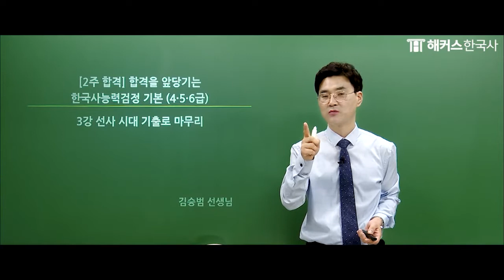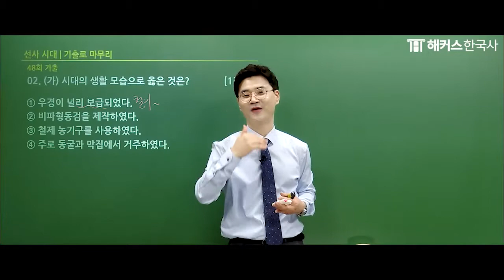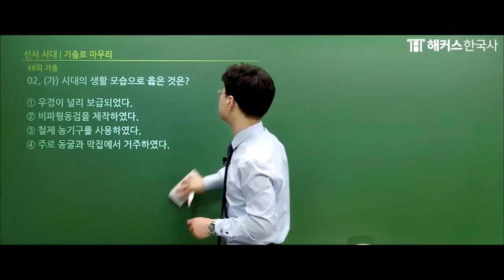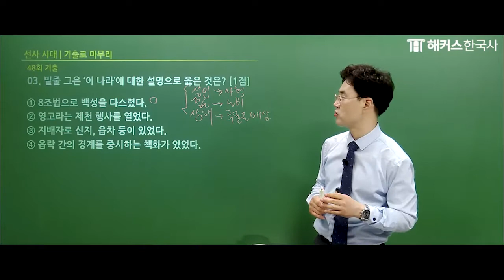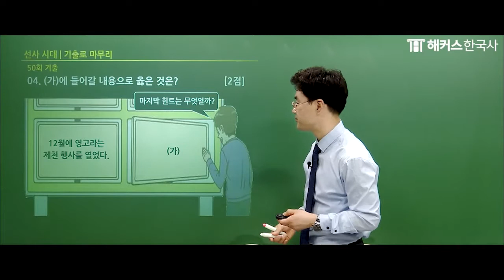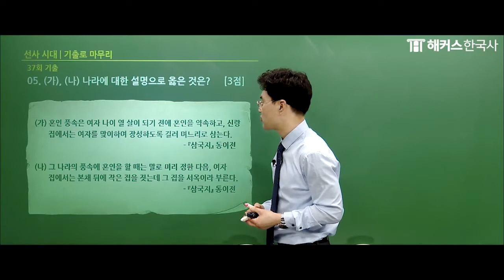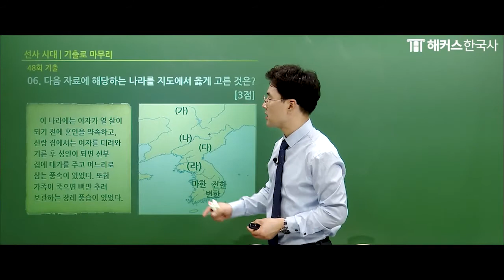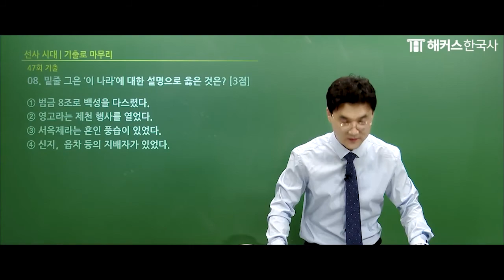한국사능력검정시험 기본｜2주만에 합격하는 한능검 3강 (선사시대 기출로 마무리)｜해커스한국사 김승범｜한국사 1급, 한국사 정리, 한국사 공부법, 한국사 인강, 한국사능력검정시험